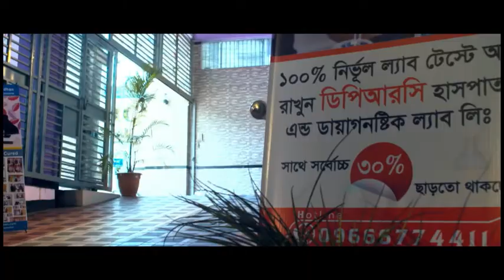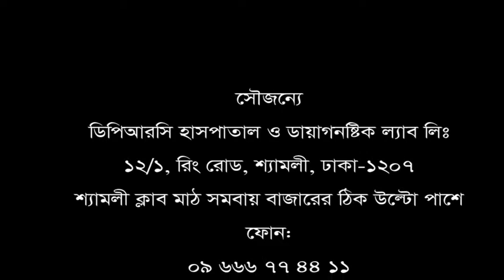অনেক বছর আগের ব্যথা ফিরে আসার কষ্টটা আমি জানি, মো: ইজাজ হোসেন এমন রোগীদের উদ্দেশ্যে যে উপদেশ দিলেন।